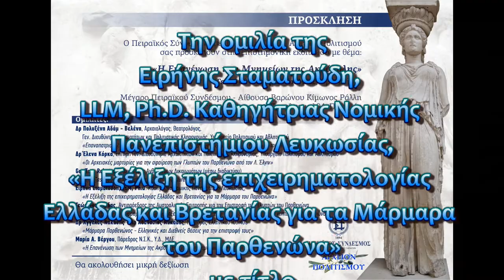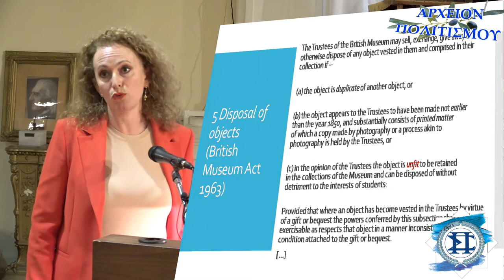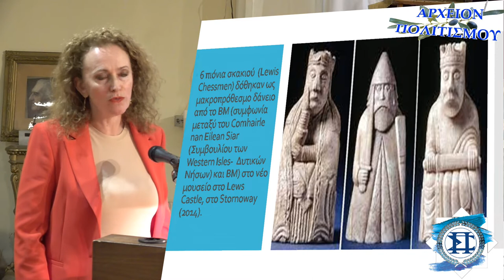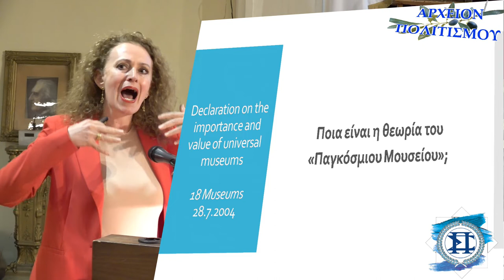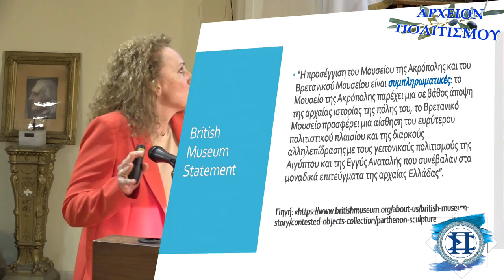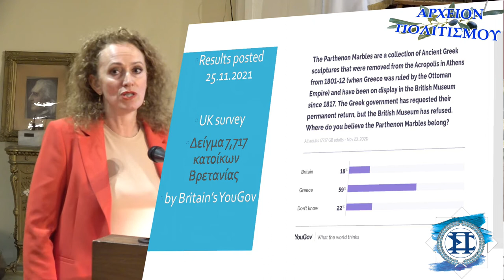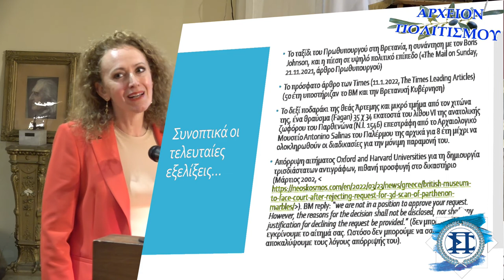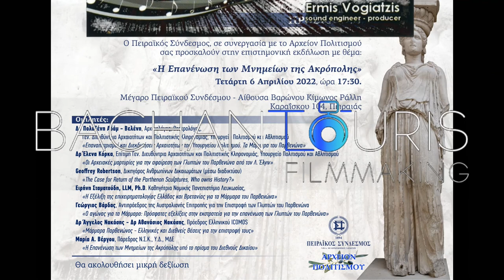Η Εξέλιξη επιχειρηματολογίας Ελλάδας και Βρετανίας για τα Μάρμαρα του Παρθενώνα-Ειρήνη Σταματούδη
Η ΕΜΑΝΕΝΩΣΗ ΤΩΝ ΜΝΗΜΕΙΩΝ ΤΗΣ ΑΚΡΟΠΟΛΗΣ - ΕΙΡΗΝΗ ΣΤΑΜΑΤΟΥΔΗ

Το
ΑΡΧΕΙΟΝ ΠΟΛΙΤΙΣΜΟΥ
παρουσιάζει

Την ομιλία της Ειρήνης Σταματούδη,
LLM, Ph.D. Καθηγήτριας Νομικής
στο Πανεπιστήμιο Λευκωσίας,
με τίτλο
«Η Εξέλιξη της επιχειρηματολογίας
Ελλάδας και Βρετανίας για τα Μάρμαρα του Παρθενώνα»

Που δόθηκε στα πλαίσια της επιστημονικής εκδήλωσης
 με θέμα

«Η Επανένωση των Μνημείων της Ακρόπολης»

Την Τετάρτη 6 Απριλίου 2022

Στο Μέγαρο του Πειραϊκού Συνδέσμου στον Πειραιά.
Συνδιοργάνωση Πειραϊκός Σύνδεσμος - Αρχείον Πολιτισμού

Προλογίζει η Καλλιόπη Καλούδη, Έφορος Καλλιτεχνικού του Πειραϊκού Συνδέσμου

Την εκδήλωση κόσμησαν σχετικοί πίνακες των αδελφών Κάρλου, της Φιλολογικής Στέγης Πειραιώς

ΚΑΜΕΡΕΣ:
Παναγ. Μπανταλάκης
Μουσαίος

ΗΧΟΣ-ΜΟΝΤΑΖ:
Παναγ. Μπανταλάκης

ΦΩΤΙΣΜΟΣ:
M.Tsik.

ΤΕΧΝΙΚΗ ΥΠΟΣΤΗΡΙΞΗ:
Γ. Κατσούλης

ΦΩΤΟΓΡΑΦΙΕΣ:
Γ. Λεκάκης
Βακτριανή
Μουσαίος

ΜΟΥΣΙΚΗ ΤΙΤΛΩΝ:
BG

ΓΡΑΜΜΑΤΕΙΑ:
Ολ. Παπασταύρου

c+p
ΑΡΧΕΙΟΝ ΠΟΛΙΤΙΣΜΟΥ
2022